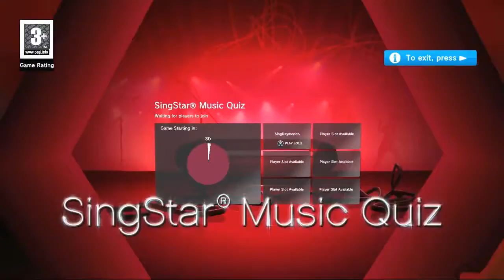PlayStation Home SingStar Preview Trailer in HD